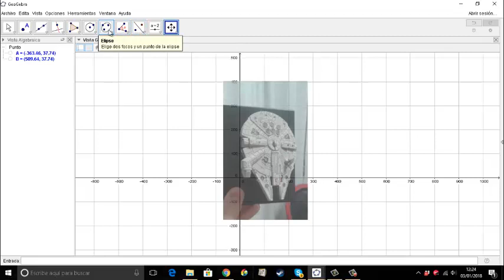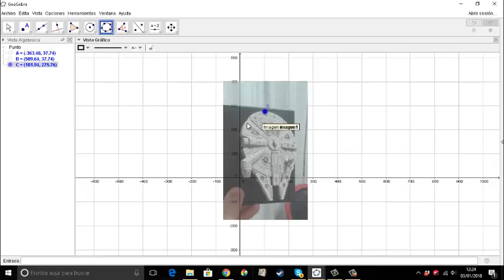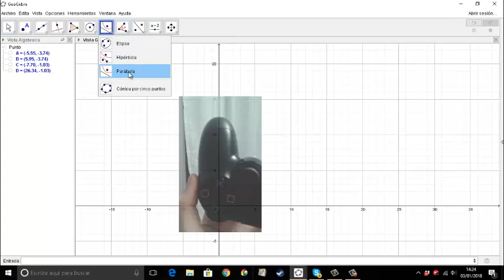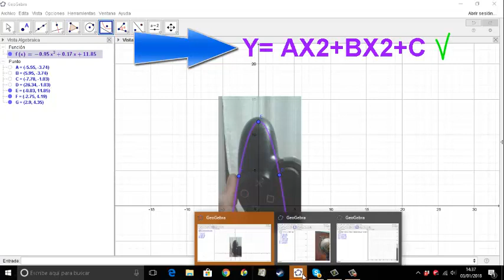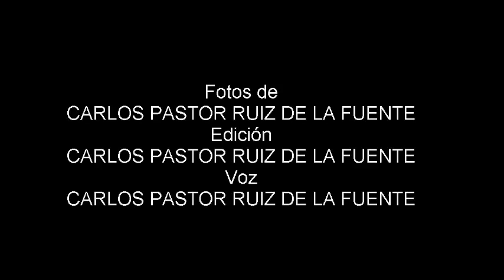Cónicas en casa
Trabajo de cónicas de Carlos Pastor, alumno de 1º de bachillerato.